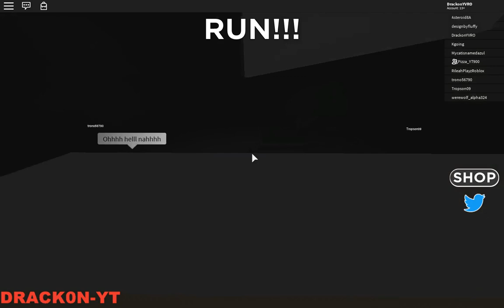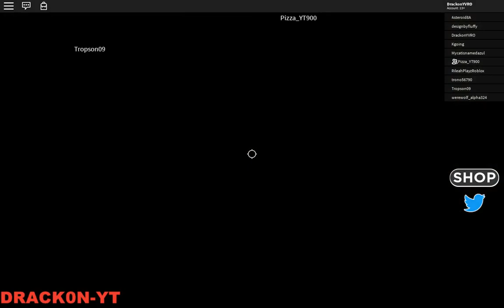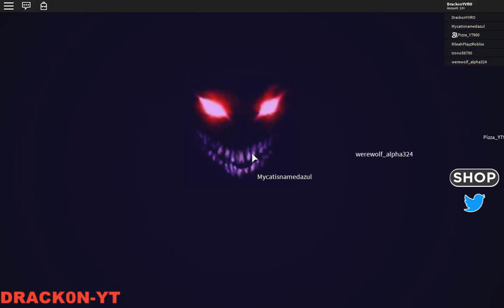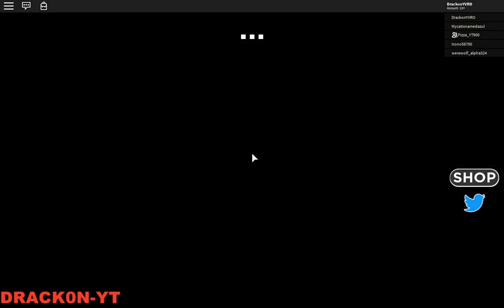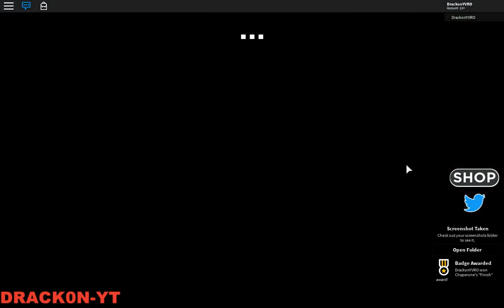Playing Field Trip [Story] - (ROBLOX)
Make sure you click on the bell to stay notified of my daily videos.